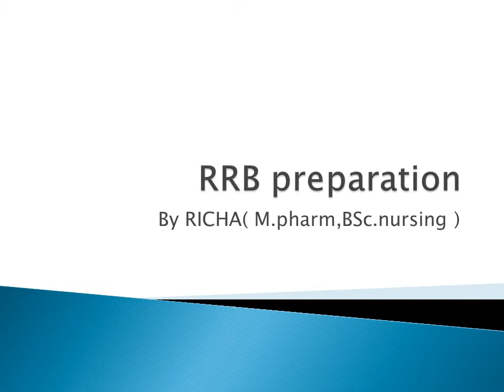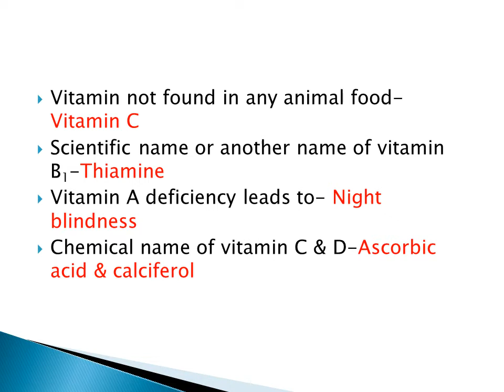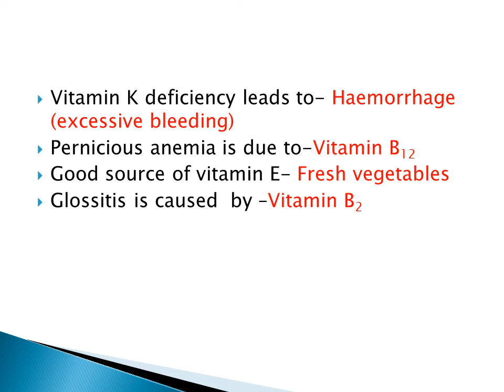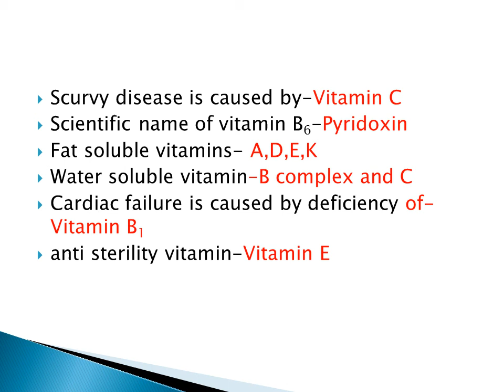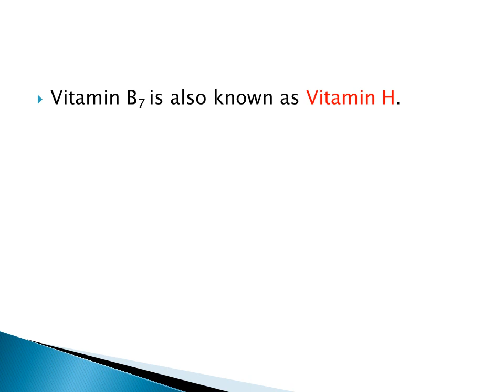RRB PHARMACIST PREPARATION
Railway pharmacist